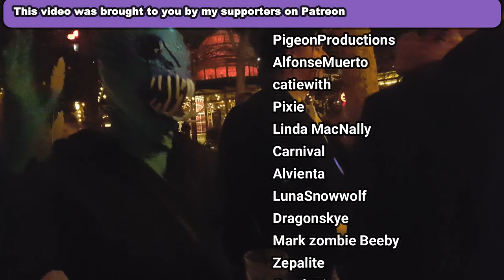Monsters Night Out 2019 Vlog - Halloween Event in Copenhagen - Ft. Whisper the Skull Demon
Halloween costume event in Copenhagen.

Whisper is made and worn by me.

Q: Where do you get your fleece and foam?